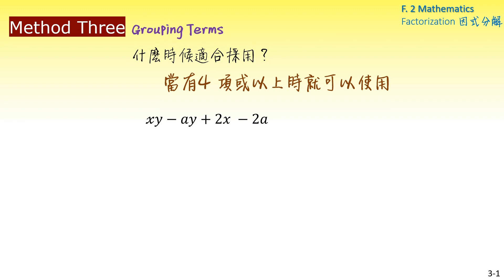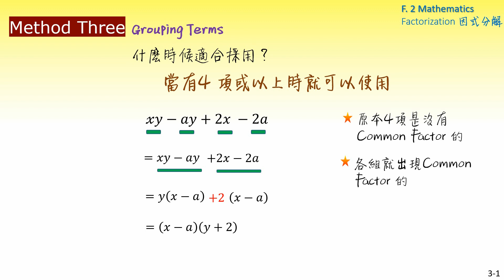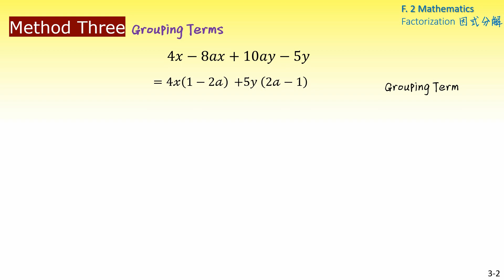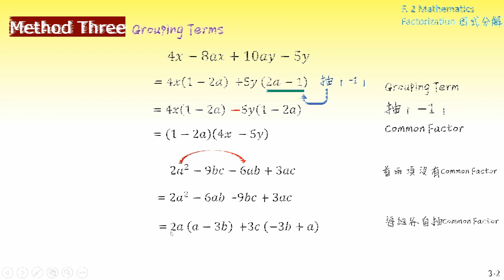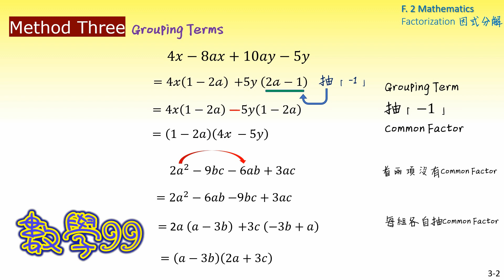Factorization (grouping terms) 因式分解 3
Factorization 因式分解 F.2 Math 中二數學

0:00 幾時用併項法 (grouping terms) 呢?
0:37 example 1: 虛擬分組
1:37 example 2: 抽 -1
3:02 example 3: exam 題型

S1- S3 Maths | identity and Factorization | 恆等式及因式分解